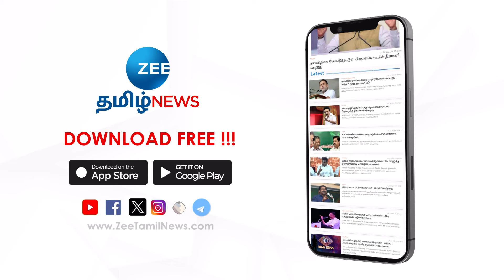மினி பேருந்தை இழுத்து யோகா ஆசிரியை சாகசம்! | Yoga | Teacher | Record | Bus | Thiruvannamalai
திருவண்ணாமலையில், பெண்கள் முன்னேற்றம் மற்றும் சுகாதாரம் பாதுகாப்பை வலியுறுத்தி மினி பேருந்தை கையால் இழுத்து சாகசம் செய்த யோகா பயிற்சி ஆசிரியைக்கு பாராட்டுகள் குவிந்து வருகிறது.